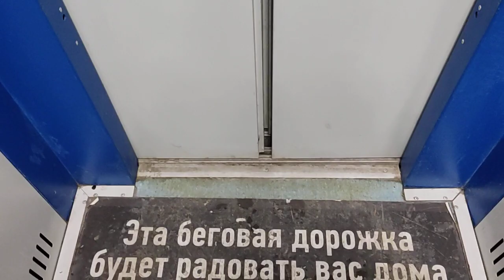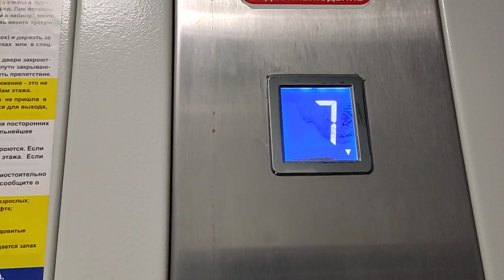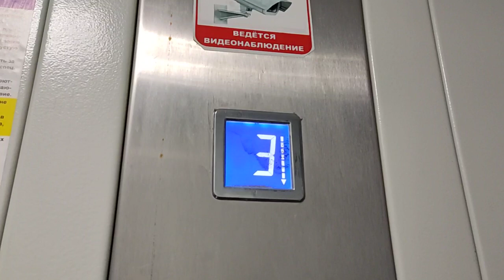(Заедающие двери) Лифт КМЗ 2017 г. @ Пр-кт Толбухина, 6 к. 2 (г. Ярославль)